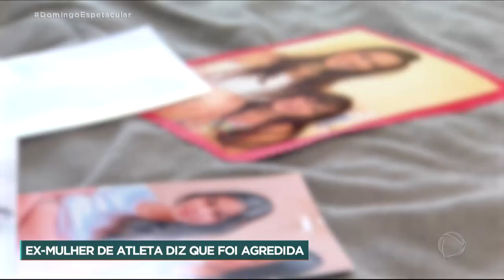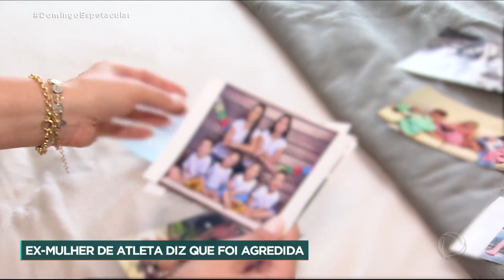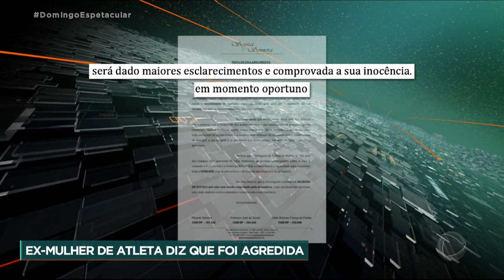Ex-mulher de Murilo Becker denuncia atleta por violência doméstica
Uma denúncia grave de violência contra a mulher está a envolver um atleta que já integrou a seleção brasileira de basquete. A ex-mulher do jogador Murilo Becker diz ter sido agredida várias vezes por ele. Num dos episódios, ela estaria com o filho de dez meses ao colo. A defesa do atleta nega as acusações.